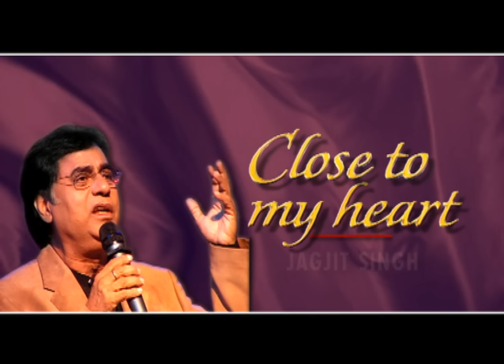Tasveer Banata Hoon | The King Of Ghazals - Live Concert | Jagjit Singh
Jagjit Singh - Close To My Heart Live Concert

The Ghazal Maestro also known as Ghazal King of All time. The Songs sung by Jagjit Singh will remain immortal in the minds of the audiences. Jagjit Singh started his career in the year 1966 and ended in the year 2011. But his Ghazals & Songs will be remembered forever in Indian Cinema.

Song :- Tasveer Banata Hoon
Singer :- Jagjit Singh
Music Director :-  Naushad, Deepak Pandit
Lyricist :- Khumar Barabankvi

Also Buy Jagjit Singh's Album "G. M - Jagjit N Chitra Shigh" Exclusively on iTunes

tasveer banata hu, tasveer nahi banti, tasveer nahi banti
ek khvaab sa dekha hai, taabir nahi banti, tasveer nahi banti

bedard muhabbat ka itna sa hai afasaana
nazro se mili nazre, mai ho gaya divaana
ab dil ke bahlane ki, tadbir nahi banti, tasveer nahi banti

dam bhar ke liye meri duniya me chale aao
tarsi hui aankho ko phir shakl dikha jaao
mujhse to meri bigdi, takdir nahi banti, tasveer nahi banti
tasveer banata hu